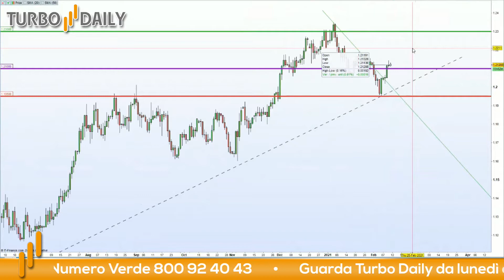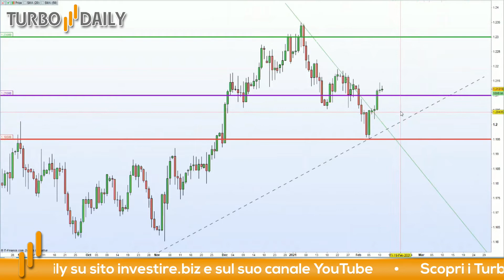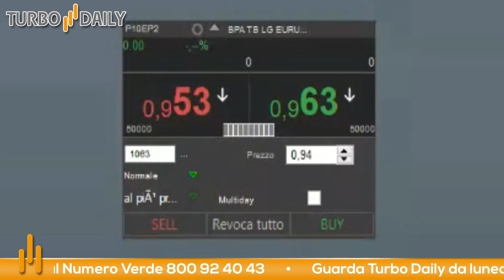Turbo Daily 11.02.2021 - Inflazione USA: focus su EUR/USD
Ieri abbiamo assistito alla pubblicazione del tasso di inflazione USA il quale è rimasto invariato rispetto al mese precedente.
La politica della FED in merito al tetto massimo del tasso di inflazione resta abbastanza flessibile ed è ormai stato ripetuto più volte che potrebbe aumentare i tassi di interesse se l'inflazione dovesse superare il 2%.

Il dollaro, nel frattempo, continua a perdere terreno sulle aspettative di bassi rendimenti dovuta alla politica della FED di lasciare i tassi invariati per un lungo periodo. Vediamo, dunque, queste aspettative come continueranno a riflettersi sul cambio EUR/USD. Ecco i livelli operativi:

Stop loss: 1.195

Per questo trade abbiamo scelto il certificato Turbo con ISIN: NLBNPIT10EP2